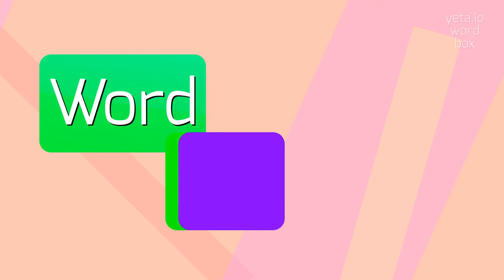COOP - HOW TO PRONOUNCE COOP?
COOP - Unlocking the correct sound of Coop in 2023

How do you pronounce 'coop'?
Can you give me other ways to pronounce 'coop'?
What is the correct pronunciation of 'coop'?
How do I say 'coop' correctly?
Are there any dialectal variations in the pronunciation of 'coop'?
How can I improve my pronunciation of 'coop'?
Is there a specific accent associated with the pronunciation of 'coop'?
Can you provide an audio pronunciation of 'coop'?
What is the IPA transcription of the word 'coop'?
Do different English-speaking countries pronounce 'coop' differently?
Definition:
A coop, short for a cooperative, is a type of business or organization that is owned and operated by its members.
It is usually formed by a group of individuals who pool their resources and work together to achieve their common goals.
Coops can be found in various sectors such as agriculture, housing, retail, and finance.
Pronunciation:
To pronounce 'coop', say /kʊp/.
Other possible pronunciations include /kuːp/ and /kɔp/.
Test yourself by speaking the following examples:
1. The farmer built a new chicken coop for his hens
2. Our neighborhood has a grocery store that is run as a coop
3. She decided to join a coop to buy fresh produce directly from local farmers
Hope it will help you to answer on the following questions:
1. What is the purpose of a coop?
2. How are coops different from other types of businesses?
3. Can anyone become a member of a coop?
4. What are some examples of successful coops?
5. How do coops benefit their members?
6. What role does cooperation play in a coop?
7. Are coops more common in certain industries?
8. How do coops contribute to local communities?
9. What are the challenges faced by coops?
10. How can someone start their own coop?